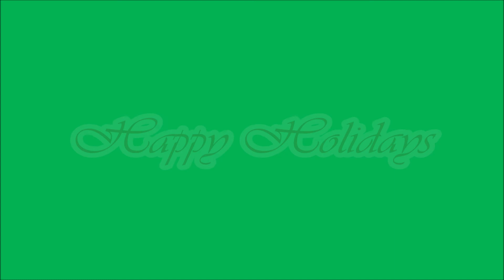Holiday Sweater Party!🎄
Stop motion sweater party! Happy Holidays!